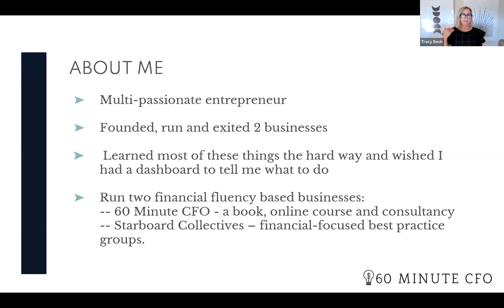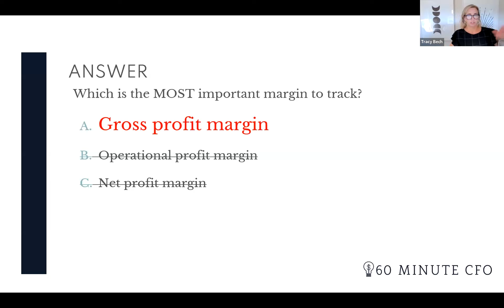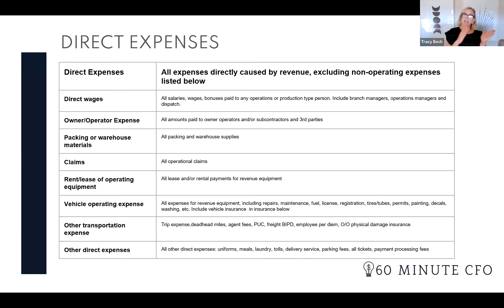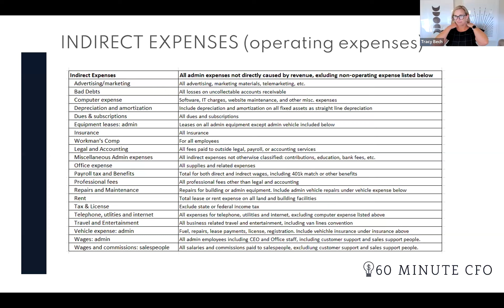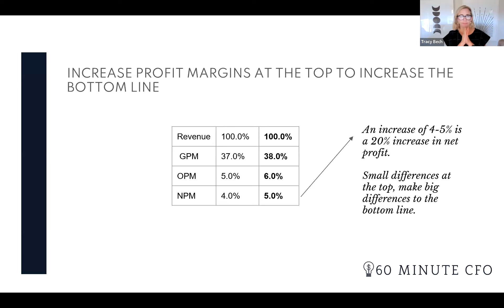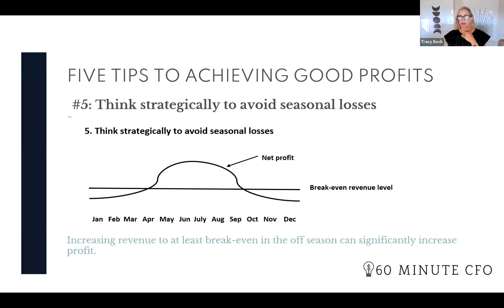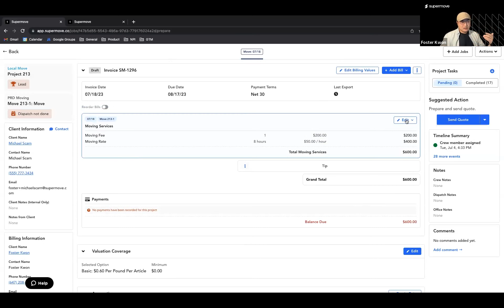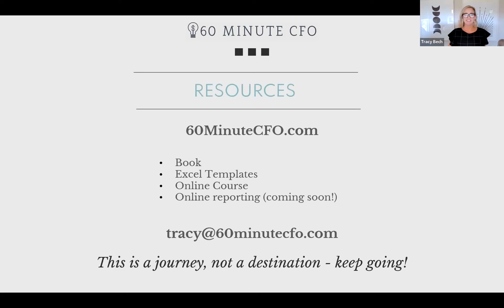The Key to Measuring the Profitability of Your Moving Business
The second installment of Supermove’s Finance 101 for Movers series covers the following:.

+How to understand the three ratios that measure the profitability of your business.
+How to understand the difference between direct and indirect expenses.
+Five proven ways to increase your profitability.
+How to use Supermove to track your margins.

Our main speaker: Tracy Bech
‍Tracy Bech is a serial entrepreneur, having started, run, and sold 2 successful businesses. She is passionate about lowering the business failure rate by educating business owners and leaders about best practices and business strategy.

She is also CEO at Starboard Collectives, where she facilitates groups of CEOs in niche industries. The groups share financial analyses, best practices and focus on business development.

Tracy is a nationally recognized speaker on the topic of small business finance, and also conducts a women in business group in Hood River, Oregon, where she calls home. When not analyzing business ratios, Tracy is likely found on or near the water, dirt or snow, enjoying the great outdoors on boats, bikes or skis.